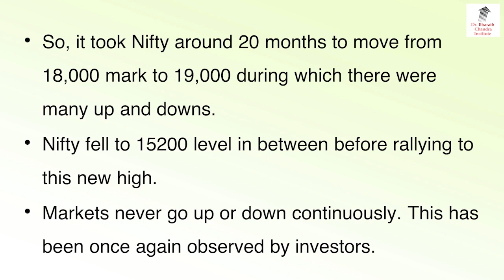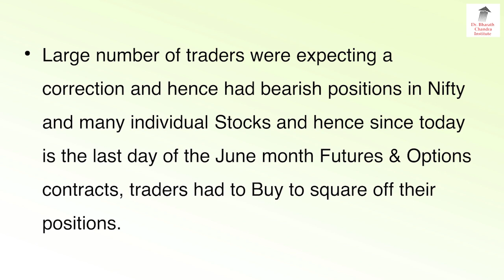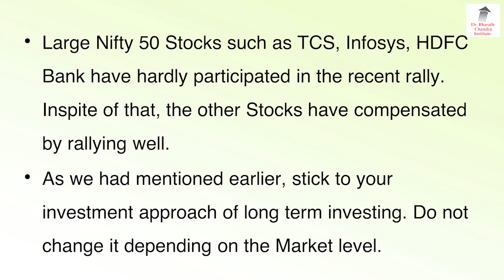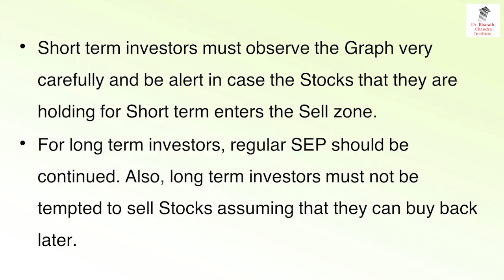Nifty 19,000!! Investors Expectation Went Wrong Completely!!?